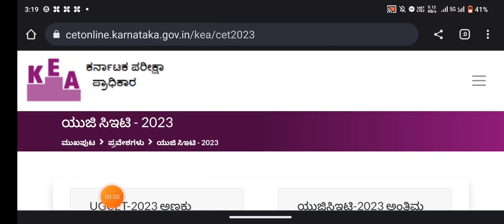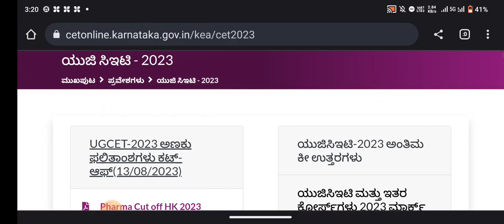KCET NEET 2023 |LATEST UPDATE TODAY|GOOD NEWS|students solution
Upi id:hatersvtu@ybl